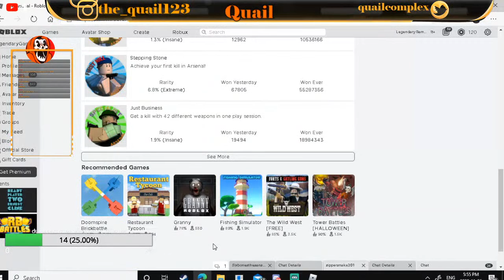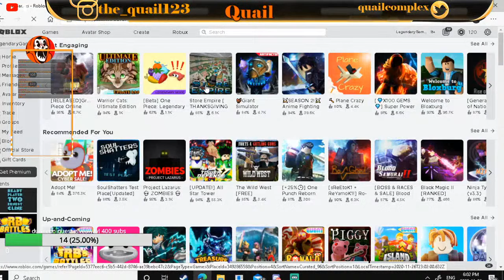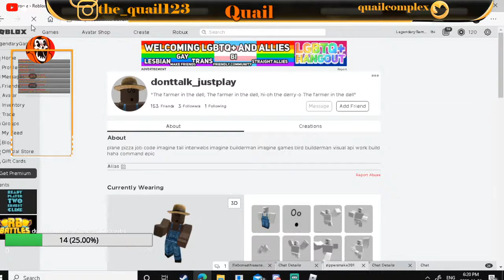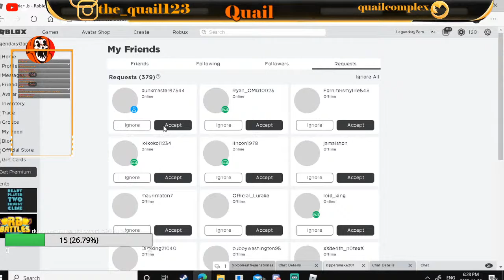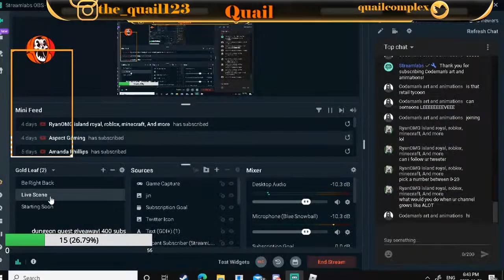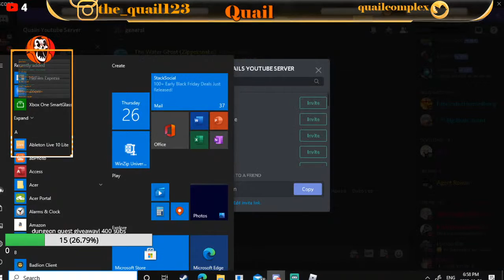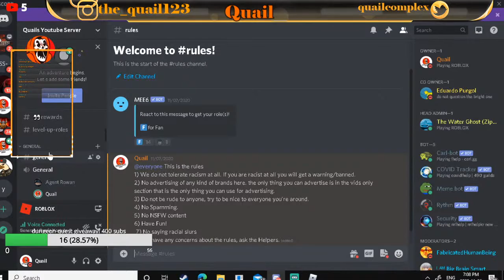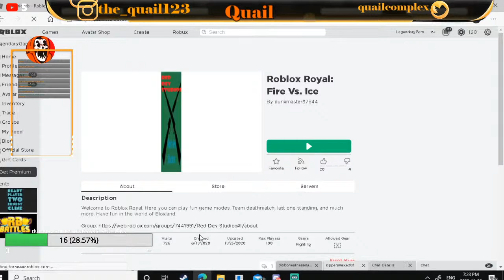Playing Roblox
Don't be rude no advertising no racism and just have fun :D
Bot commands for chat !Robloxuser !Roblox Group !twitch !twitter !giveawayV!PROLEACCESS Discord server! ROBLOX RB BATTLES RB BATTLES QUAIL RB BATTLES PIGGY ROBLOX